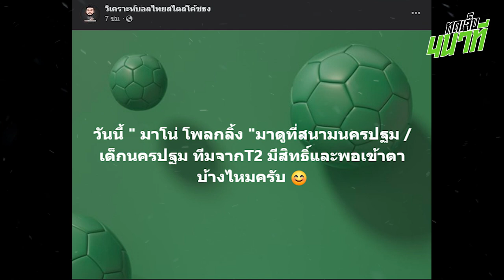ตัวตึงบอลไทย! โค้ชธงย้ำชัยโค้ชเตี้ย อิชิอิคิวต่อไป? | ทดเจ็บ 4 นาที